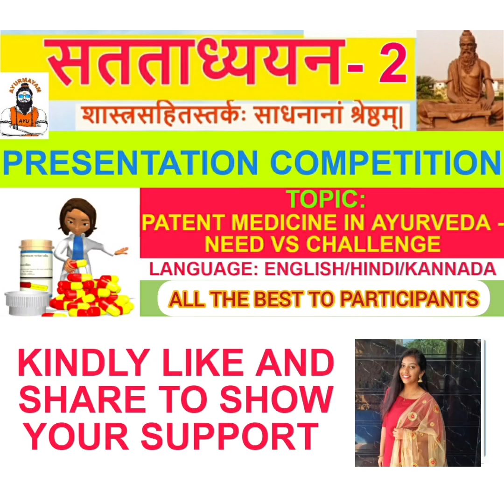PATENT MEDICINE IN AYURVEDA - NEED vs CHALLENGE| SATATADHYAYANA-2| BAMS| Dr KRUTHIKA LOKESH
Ancient Ayurveda clinicians have given us an ocean of wonderful medicines which we call today as "Classical Medicine". With change in time and technology, newer medicines and even new forms of medicines of ayurveda are in the market in the name of "Ayurveda Proprietary Medicine". This change is seen to be both boon as well as with certain challenges in meeting the classical principles. This video depicts the opinion of Dr Kruthika on this topic. Congratulations to Dr Kruthika for taking time in recording the video and sharing the views with all the viewers. This exercise should ignite the thirst for knowledge and young ayurveda scholars should come to main stream.

Satatadhyayana-2 Competition conducted by: -
 Dr NANDEESH J
 BAMS, MD (Ayu)
 Lecturer
Deemed to be University,
 Jaipur

Education:

 BAMS FROM SHRI DHARMASTHALA MANJUNATHESHWARA COLLEGE OF AYURVEDA AND HOSPITAL, UDUPI. (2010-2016)

MD (Ayu) - SAMHITA-SIDDHANTA - FROM NATIONAL INSTITUTE OF AYURVEDA, JAIPUR (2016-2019)

 Satatadhyaya-2 Presentation: Patent Medicine in Ayurveda – Need vs Challenge